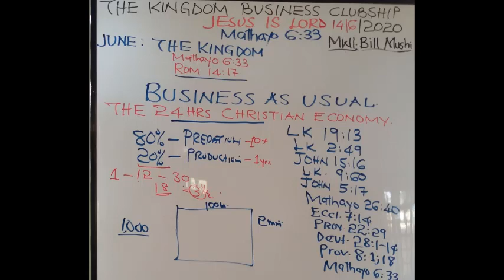BUSINESS AS USUAL "The 24 HRS Christian Economy"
Karibu Kwenye Mafunzo Ya Biashara Ya Ufalme-MATHAYO 6:33
BIASHARA KAMA KAWAIDA "UCHUMI WA MASAA 24 WA MKRISTO"
MUDA NA UHURU

Kama ukipenda kujitengenezea Mazingira ya kufanikiwa Kibiblia “Biblical Billionaire”, Jitengeneze kwa kusubscribe hapa ili upate kujifunza mafunzo mapya kila siku.

Make a Call/Send SMS/Email to Mwl. Bill Mushi:
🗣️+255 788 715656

//  ABOUT

Kingdom Business Clubship ni taasisi ya Imani ya KiKristo iliyojikita katika mafunzo ya Biashara na Muda kwa kutumia maandiko matakatifu (Biblia).

KBC ilianzishwa mwaka 2008 Arusha, Tanzania kwa madhumuni ya matumizi bora ya rasilimali muda ili kuinua kipato cha mtu mmoja mmoja na taifa kwa ujumla. Tumekuwa tukifanya mafunzo (tajirika na muda) mitaa mbalimbali ya jiji la Arusha. Madarasa yetu yanaendelea katika jengo letu la Wisdom House kila siku. Jengo hili lipo PPF- AGM OLORIENI na mafunzo haya tunatoa bila gharama yoyote ile

KBC ina program iitwayo “YAI”
Y– Yesu - Kazi ya Yesu ni kuhudumia watu (Yk 1:27)
A– Adam - Kutunza mazingira (Mwa 2:15)
I- Injili - Kuhubiri habari njema (Mt 28:16-20)

FAIDA UTAKAZO PATA UKIFUATILIA CHANNEL HII
-Ubunifu na Uanzishwaji wa Biashara
-Uboreshaji wa Biashara na Huduma
-Ukuzaji wa Biashara na Huduma
-Usimamizi bora wa Biashara na Kupunguza Mazingira yanayopelekea Hasara
-Kupunguza idadi ya wasiofanya kazi
-Kupunguza umaskini wa kipato